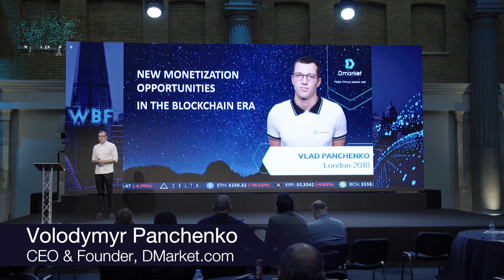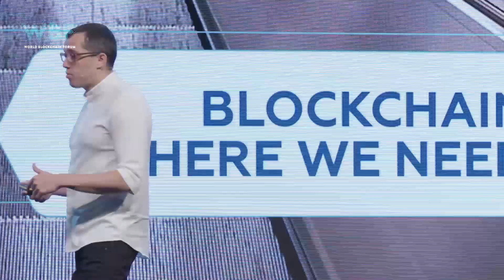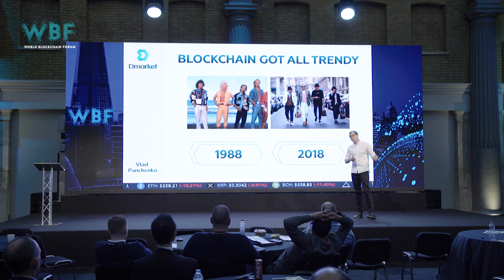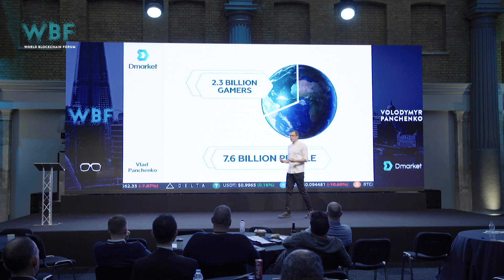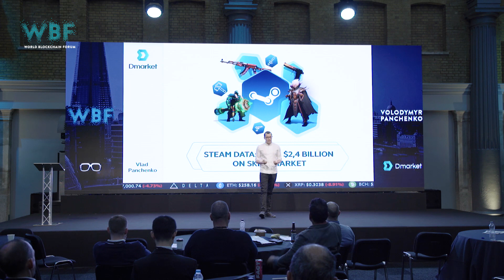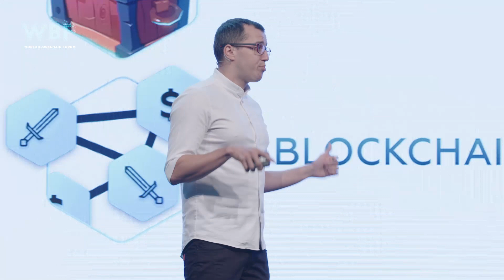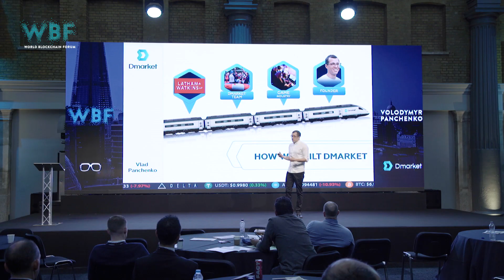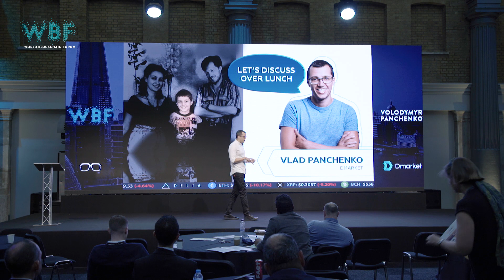Volodymyr Panchenko - New Monetization Opportunities in the Blockchain Era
WBFLondon 2018
Volodymyr Panchenko - CEO & Founder, DMarket